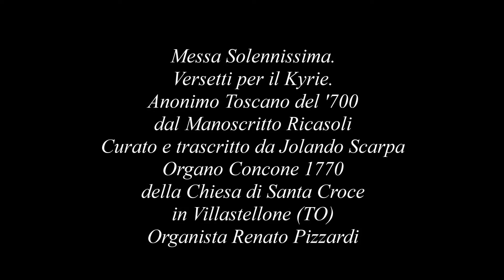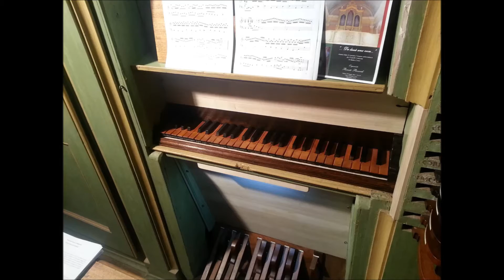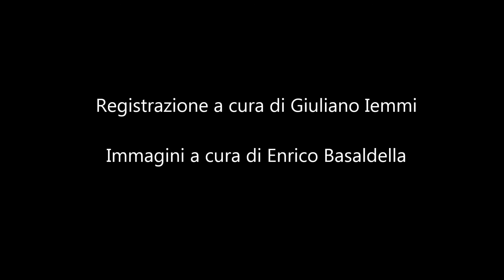Versetti per il kyrie - Anonimo Toscano del '700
Messa Solennissima.
Versetti per il Kyrie.
Anonimo Toscano del '700
dal Manoscritto Ricasoli
Curato e trascritto da Jolando Scarpa
Organo Concone 1770
della Chiesa di Santa Croce
in Villastellone (TO)
Organista Renato Pizzardi
Registrazione a cura di Giuliano Iemmi
Immagini a cura di Enrico Basaldella